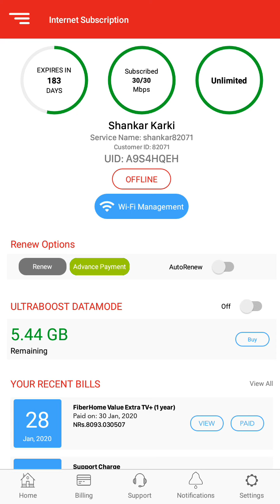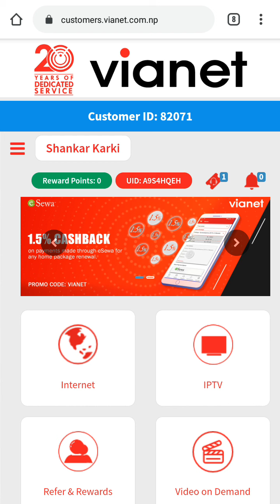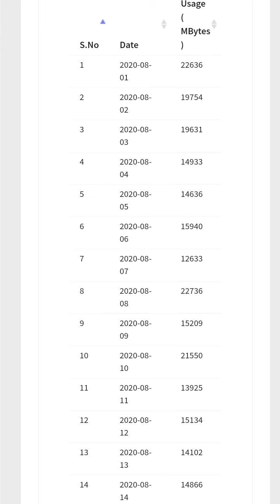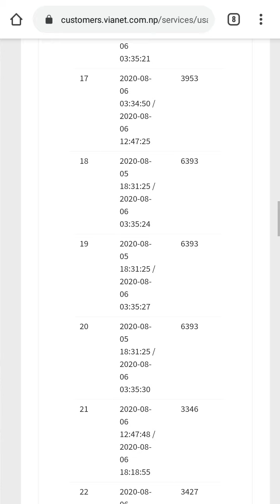Fast internet tips for vianet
How to check your optical power and make your internet faster by new session.